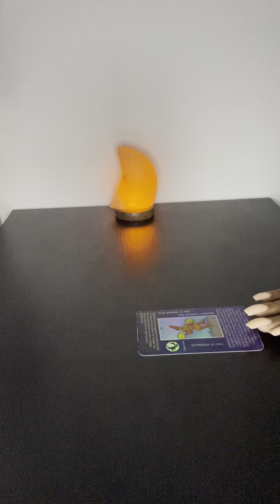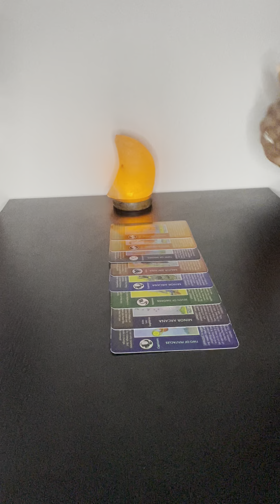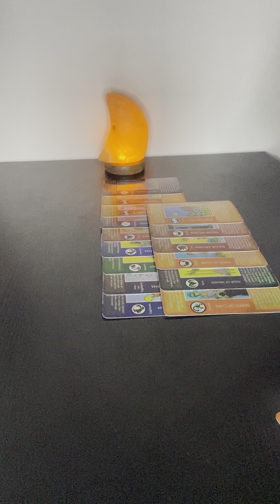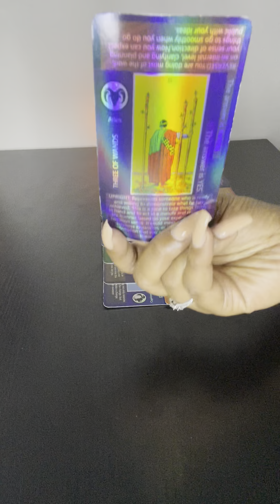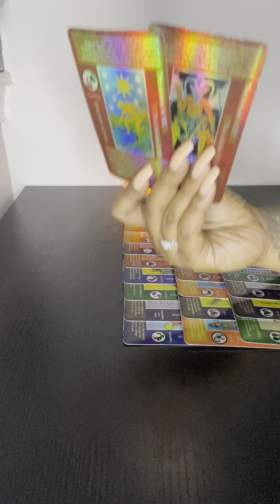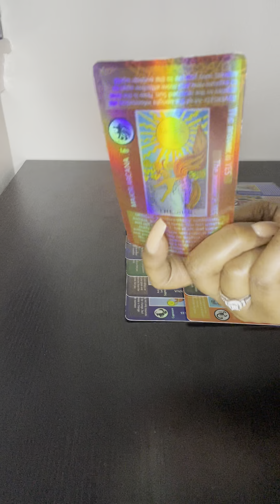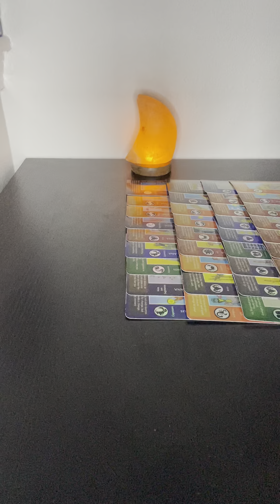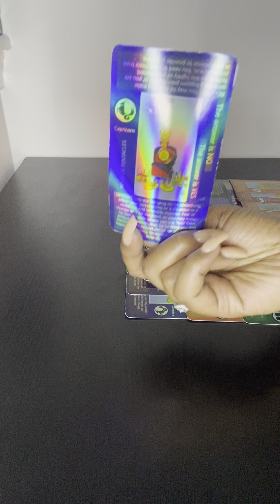This wealthy ex sees you struggling and wants to help you out, but his offer comes at a high price..